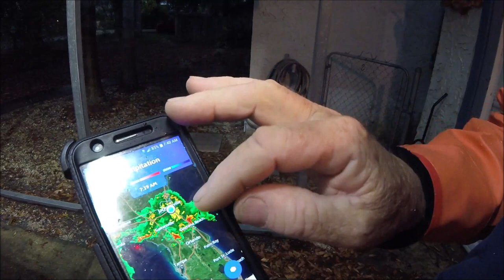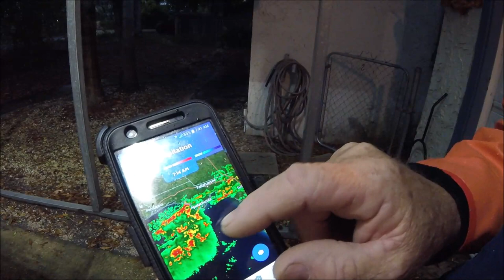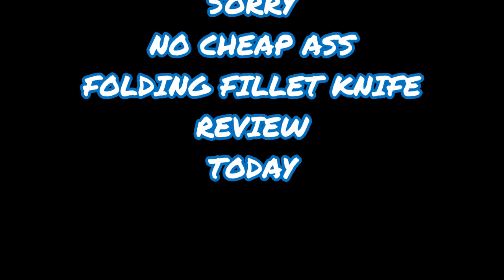Jetty fishing fail, THEN REDEMPTION.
"JETTYWOLF LIVE" -  4/13/2021 CHEAP FOLDING FILLET KNIFE REVIEW, '''N-O-T''',
JETTY FISHING FAIL, THEN REDEMPTION, GOOD EATS, SPRING HAS REALLY SPRUNG,     ''LET'S GO FEEESHIN'.''

''TAKE YOUR KIDS FISHING, WITHOUT SMARTPHONES'' Special 2 hr. Kids fishing trips, for under 10 yr olds.

11,826 plus...plus 👍BE ONE
800+ videos, since 2007

-giving a simple ''like''👍 to a video takes .001 second, AND I REFUSE TO BEG YOU!

⚡⚡I use STRIKEHOLD on all my reels, and even Rod guides. It works, like a teflon coating x10., Shortens my extensive arsenal's maintenance schedule: Check it out

JACKSONVILLE to AMELIA ISLAND, FLORIDA
26' ALLOY PLATE CENTER CONSOLE - JETTY🐺WOLF
''largest, safest, most shade, most family friendly, river, inlet, coastal charters in Jacksonville, Fl. Equals, NO LONG, ROUGH, BOAT RIDES'

📌MY 20 YR. OLD REPORTS BLOG

KNIVES - Dexter Russell, Cold Steel,  & more

🔪KILL ALL CATFISH, TOADFISH & PINFISH AND SAVE THE ST. JOHNS RIVER❗

''Adam and Eve were the first communists? In principle yes. No clothes, no shelter, yet they thought they'd be in paradise.'' 🍎